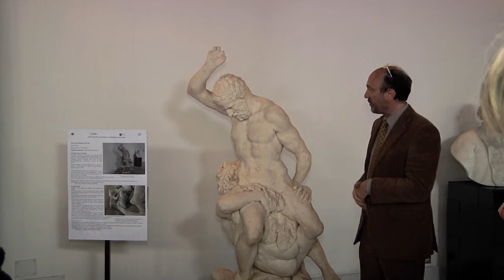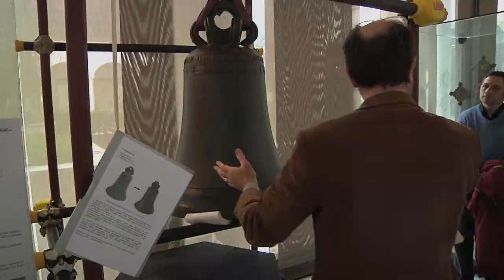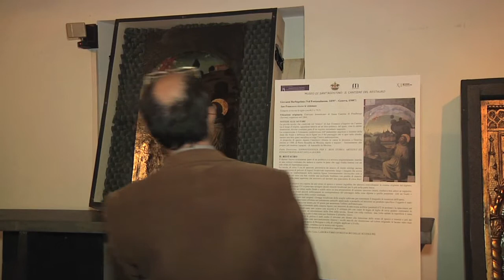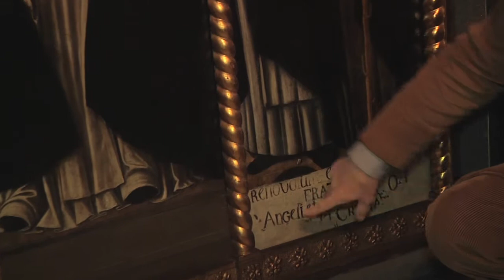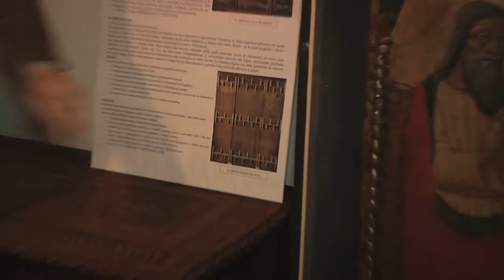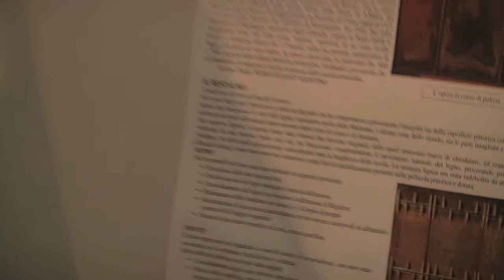Visita al museo di Sant'Agostino